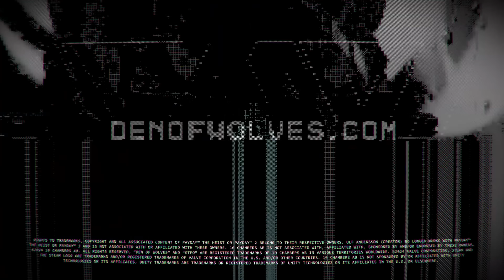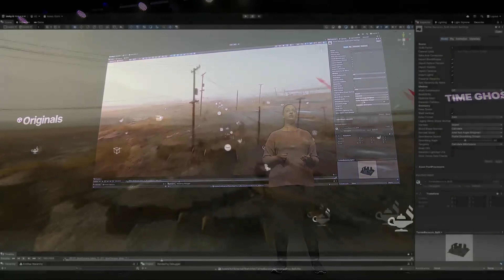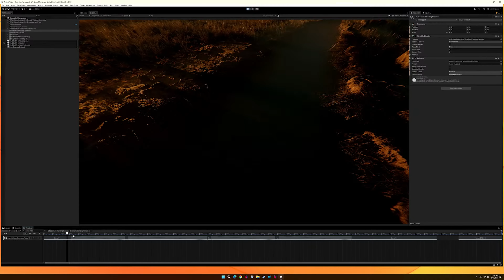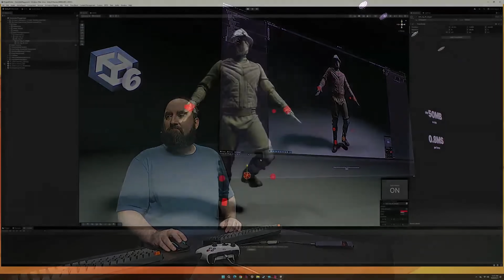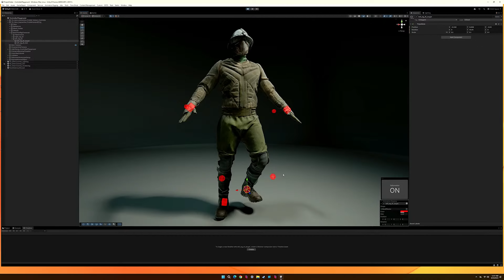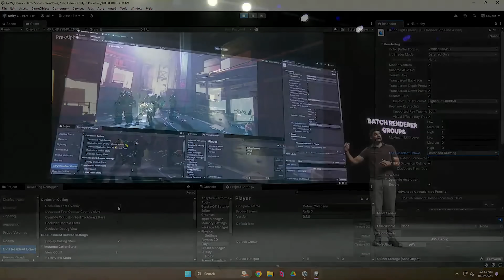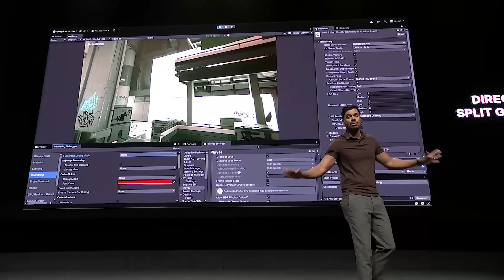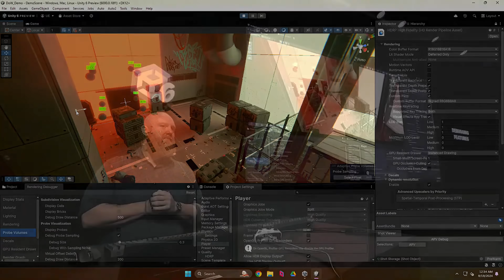New UNITY 6 looks like REAL LIFE | Insane Next-Gen Graphics Games and Tech Demos 2024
Check out the brand new engine Unity 6 just announced and showcased today at a Unite Barcelona 2024. Unity 6 aims to achieve more realistic visuals faster! New games using the engine including Den of Wolves, Morbid Metal, Silica, Projekt Z and Ferocious. Check these amazing graphics that look like real life!

Time Ghost is the latest Unity Originals real-time cinematic demo developed by the team behind projects like The Blacksmith, Adam, Book of the Dead, The Heretic, and Enemies. Presented at Unite 2024 in Barcelona, it showcases what can be achieved with Unity 6. The demo highlights advancements in visual quality, project complexity, and the practical use of machine learning workflows.

Unity 6 will be available on October 17, 2024 with new tools and resourcers

00:00 Time Ghost - Unity 6 Real-Time Cinematic Tech Demo
04:15 Den of Wolves - Unity 6 Tech Demo
05:32 Fantasy Kingdom - Unity 6 Tech Demo
06:53 New Unity 6 Games
08:50 Time Ghost Demo running in Unity 6 and RTX 4090
12:22 Animation and Mesh Deformation
13:26 Den of Wolves In-Engine Scene in Unity 6

FOR DEVELOPERS 📩 Want your game featured? We do gameplay previews and compilations every day!